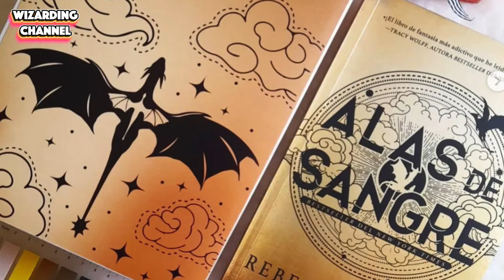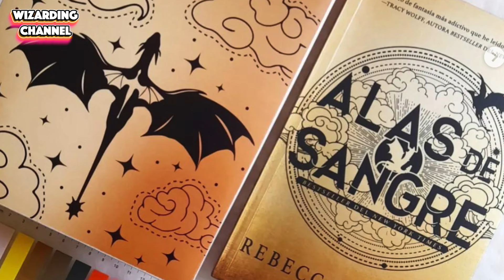Nueva serie DESTRONARÁ a JUEGO DE TRONOS y HOUSE OF THE DRAGON | HBO pierde EL REINADO DEL DRAGÓN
Juego de Tronos y House of the Dragon han mantenido el monopolio de los Dragones durante años. Pero esto puede cambiar.
Un fenómeno literario está arrasando entre los lectores y tendrá adaptación a serie, ¿logrará destronas a los dragones que conocemos?

😊Si te gusta mi canal puedes apoyarlo

Wizarding Channel es el canal perfecto para estar informado y divertido. Encontrarás desde análisis de las mejores y más actuales series y películas, unboxing, bookhouls, reviews, toooodo pero todo lo relacionado con asuntos que te puedan interesar, siempre con un toque divertido de humor.